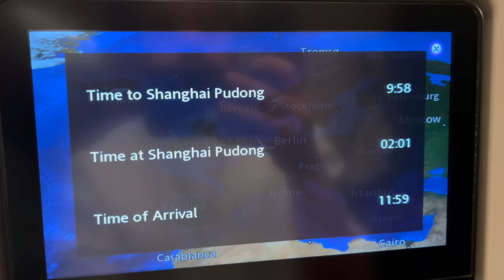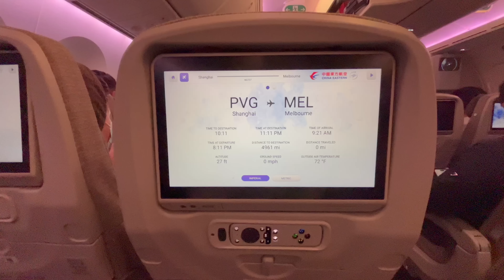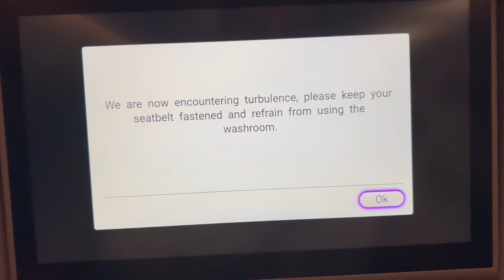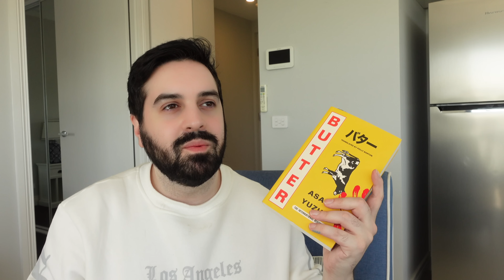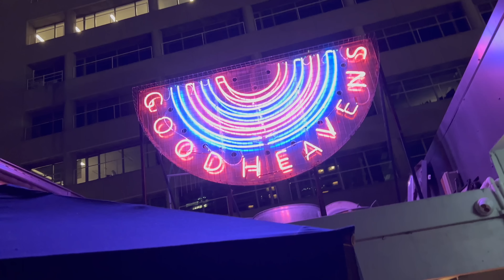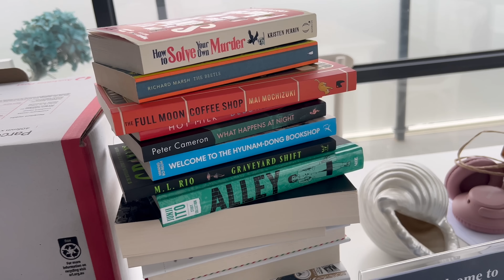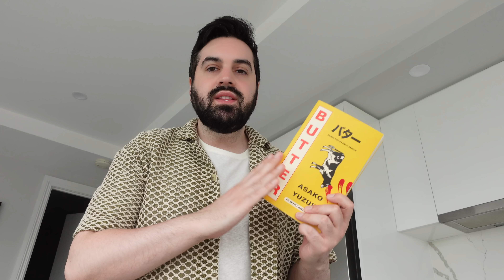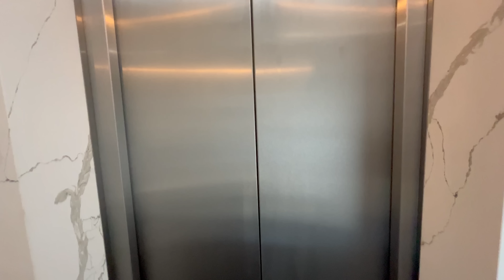I Went On a Bookstore and Coffee Shop Tour in Australia 📚 Bookish Slice of Life Vlog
In this vlog, I travel all the way to Melbourne, Australia for the first time to see my friends to celebrate our 10 year friendship anniversary. While there, I go to several wine vineyards, drink lots of cocktails, and go on a bookstore and coffee shop tour.

✈️ Want to go on an adventure to Norway with me? Find out how you can join me for the trip of a lifetime

gavinbooktube(@)gmail(.)com

✨ Timestamps ✨
0:00 Introduction
8:29 Travelling to Australia
16:11 Arriving in Melbourne
23:14 Vineyards and Wine Tasting
26:51 Melbourne Exploring
33:05 The Sunday Book Haul
41:07 Suitcase Update
41:47 Bookstore and Coffee Shop Tour
55:44 Thrifting Clothes
57:02 A Final Cold Day in Australia
1:01:49 Saying Goodbye to Melbourne
1:05:18 To Be Continued... in Egypt!

✨ Books Mentioned ✨
Butter by Asako Yuzuki

✨ Patrons ✨
A huge thank you to ALL my Patrons and the following in the Witch and Charmed Ones tiers (as of September 27, 2024):
Abigail ✨ Adreana ✨ Alexandra ✨ Alexzandria ✨ Alli ✨ Allie ✨ Allison ✨ Amanda K ✨ Amanda R ✨ Amity ✨ Amy A ✨ Amy La ✨ Amy Lo ✨ Ana ✨ Andie ✨ Andrea G ✨ Andrea V ✨ Andreea ✨ Angela ✨ Angela M ✨ AngelBookshop Owner ✨ Anne ✨ Anthony ✨ Artemis ✨ Ashley ✨ Astrid ✨ Auroraxbeam ✨ Ava ✨ Bethylbug ✨ Betty ✨ Blossom ✨ BlueBerryxz ✨ Bookish Lattes ✨ BooklovewithMelanie ✨ Booksnink ✨ Brett ✨ Britt ✨ Brittany H-C ✨ Brittany L ✨ Bryn ✨ Carmen ✨ Carol-Ann ✨ Caroline ✨ Caroline H ✨ Cassie ✨ Catarina ✨ Cetus ✨ Charlene ✨ Charlotte ✨ Chloe ✨ Christina ✨ Christine ✨ Christine and Bean ✨ Christmas ✨ Cinders ✨ Claire ✨ Claire F ✨ Claire H ✨ Clare ✨ Clo ✨ Cloe ✨ Colleen ✨ Colleen-Noelle ✨ CoolFrenzy ✨ Courtney ✨ Crystal ✨ Dani ✨ Dani R ✨ Danielle  ✨ Danielle B ✨ Danielle H ✨ Daniellereads ✨ Danni ✨ Debra ✨ Delia ✨ Destiny ✨ Devon P ✨ Devon V ✨ Donna ✨ EgyptianSpirit ✨ Eileen ✨ Eline ✨ Elizabeth ✨ Ellen ✨ Em ✨ Emma H ✨ Emma M ✨ Emma N ✨ Emma S ✨ Emma W ✨ Erin ✨ Erin A ✨ Erin M ✨ Eva ✨ Eviebeatrice ✨ Ffion ✨ Frankie ✨ FrankieReads ✨ Franzi ✨ Gabby ✨ Genny ✨ Gerrianne ✨ Gina ✨ Gretchen ✨ Hailee ✨ Haleigh ✨ Hannah ✨ Hannah M ✨ Heather ✨ Holly ✨ Holly B ✨ Ioana ✨ Isabelle ✨ Isabelle P ✨ J ✨ Jackie ✨ Jade ✨ Janet ✨ Jean ✨ Jeannie ✨ Jen ✨ Jenni ✨ Jenny ✨ Jenny S ✨ Jess ✨ Jessica ✨ Jill ✨ Jo ✨ Jonna ✨ Jordan ✨ Jordan E ✨ Josefin ✨ Judith ✨ Kaitlyn ✨ Kandi ✨ Karen ✨ Karissa B ✨ Karissa N ✨ Kat ✨ Kate C ✨ Kate D ✨ Katherine M ✨ Katherine S ✨ Kathleen ✨ Katie A ✨ Katie S ✨ KatjaSa ✨ Katy ✨ Kayla A ✨ Kayla D ✨ Kayliegh ✨ Kelli ✨ KellyLouLoux ✨ Kendra ✨ Kerry-Marie ✨ Kiki ✨ Kim ✨ Kim D ✨ Krista ✨ Kristen ✨ Kristen M ✨ Kristin ✨ Kristine ✨ L ✨ Larissa ✨ Laur ✨ Lauren ✨ Lauren Ba ✨ Lauren Br ✨ Lauren C ✨ Lauryn ✨ Lela-Nisa ✨ Leonie ✨ Libby ✨ LifeAsMyrthe ✨ Lindsey ✨ Lindsey and Glenn ✨ Lis ✨ Lisa ✨ Lisa W ✨ LizzieIsElf ✨ Lori ✨ Louise ✨ Lyn ✨ Maghen ✨ Malene ✨ Manos ✨ Manuela ✨ Mark ✨ Marta ✨ Mary Kate ✨ Maxine ✨ Meg ✨ Megan ✨ Megan C ✨ Megan T ✨ Megs ✨ Melissa ✨ Melitta ✨ Metal and the Geek ✨ Michelle B ✨ Michelle L ✨ Michelle Sh ✨ Michelle Si ✨ Mina ✨ Mindy ✨ MiniMicroPup ✨ Minouschka ✨ Miriam ✨ Nerdy ✨ Nessa ✨ Nickie ✨ Nicole R ✨ Nicole S ✨ Nik ✨ Nikky ✨ Nina ✨ Paige ✨ Preston ✨ Rachael ✨ Rachel ✨ Rachel H ✨ Rachel O ✨ Rawan ✨ Rebecca ✨ Rebekah ✨ Rifat ✨ Rin ✨ Robyn ✨ Roisin ✨ Ruth ✨ Ryan ✨ Sam ✨ Sammy B ✨ Sammy N ✨ Sarah ✨ Sarah S ✨ Shana ✨ Shannon A ✨ Shannon D ✨ Shay ✨ Sin ✨ Somerset ✨ Sophie ✨ Sophie W ✨ Stefana ✨ Stefanie ✨ Steph ✨ Steph D ✨ Steph Loves ✨ Stephanie ✨ Susanne ✨ Suzan ✨ Sydney ✨ Tammy ✨ Tammy C ✨ Tarnya ✨ Tasha ✨ Tess ✨ TheDustWitch ✨ Theresa ✨ Theresa H ✨ Thorn n Thistle Reads ✨ Tiffany ✨ Tilly ✨ TiredGremlin ✨ TishLovesToRead ✨ Tori ✨ Tracey ✨ Undine ✨ Victoria J ✨ Victoria R ✨ Viriginia ✨ Wen ✨ Wendy F ✨ Wendy V ✨ Wren ✨ Xochilt

Midnight Ride by Orville Peck, License ID: LkopZ1rpXxK

Red Red Wine by UB40, License ID: 9mrokbWGrJz

Walk Like An Egyptian (Extended Remastered) by Danzalux, License ID: Y6Wyx053Arb